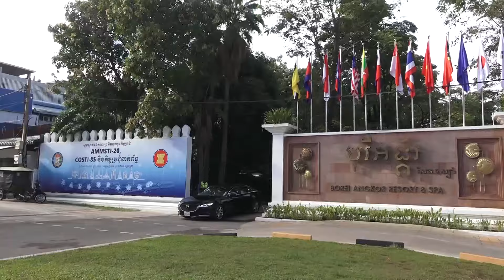ផ្សាយឡើងវិញ ៖ ព័ត៌មានជាតិ ម៉ោង ៣រសៀល ថ្ងៃទី៤ ខែមិថុនា ឆ្នាំ២០២៤